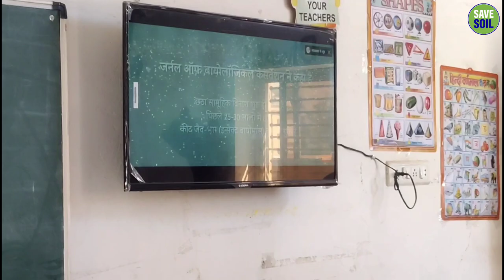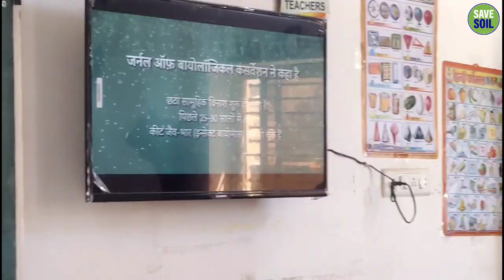Global international school Rajgarh Is with save soil movement | teachers supporting about#savesoil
इस वेबसाइट पर आपको save soil movement की सारी जानकारी मिलेगी

we really appreciate global international school to be the part of the most important issue right now which needs an arrgent action and savesoil movement is the most important thing right now which needs to be successful for our generation ,for future generations and for all life forms on this planet .

Shivdas Is a seeker and This channel is for each and everyone who wants to live his life on full throttle ,wants to know the peaks of life and the ultimate possibility of being human on all level...weather Physical, psychological, emotional or energy level 🙏

Already 6 nations has signed an mou with savesoil movement and 52 common wealth Nations has made up their minds to be the part of save soil movement and in the month of May Sadhguru is addressing cop15 where he will address 172 nations on save soil movement we as a reasponsibile citizens before that we need to reach almost 3.5 billion people

Every reasponsibile scientists are saying that we only have a fertile lamd for 60 years and by 2045 we will be producing 40% food and our population will be 9.2 billion, can you imagine how much problems are just about to unfold if we do not do the right things know that's why it's time to savesoil and to be the part of conciousplanet movement ,as a reasponsibile human being it's our duty to passon the level of fertile land we get to the future generations

Conscious Planet is a Global Movement to initiate a conscious approach to soil and planet. The movement seeks to show governments of all nations that their citizens want a policy to revitalize soil and ecology.

To activate and demonstrate the support of over 3 billion citizens, Sadhguru will be riding a motorcycle alone, 30,000 kilometers across 24 nations.

The rally will start in London and end in southern India, where the Cauvery Calling project, initiated by Sadhguru, has enabled 125,000 farmers to plant 62 million trees to revive soil and river Cauvery.

Activating citizen participation will ensure that ecological issues become election issues, so that governments create policies and set budgets for ecological solutions, leading to sustained implimplementation

lets's come together and letsmaleithappen